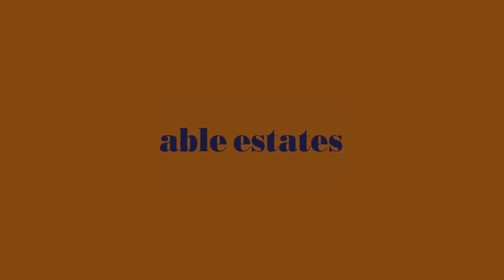BLYTH ROAD SE28 8LG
4 BEDROOM TOWN HOUSE